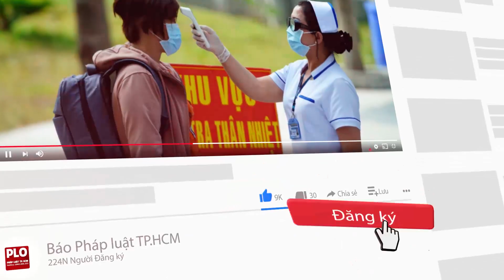Thanh niên chạy xe máy tới nhà đâm bạn tử vong - PLO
(PLO)- Nam thanh niên bị đâm gục, tử vong trước khi được đưa tới bệnh viện ở căn nhà trên đường Tân Thới Hiệp 09 (quận 12, TP.HCM).